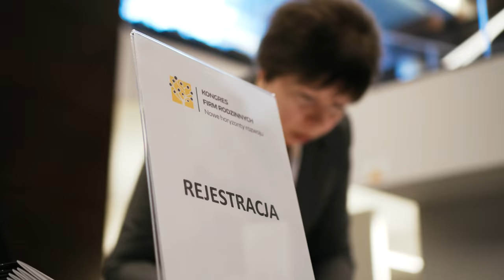Kongres Firm Rodzinnych - spot